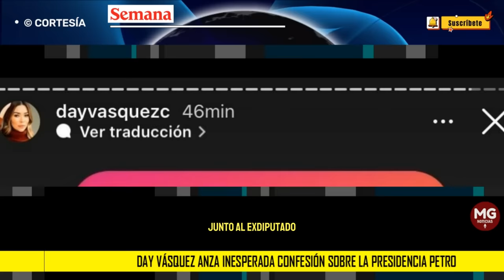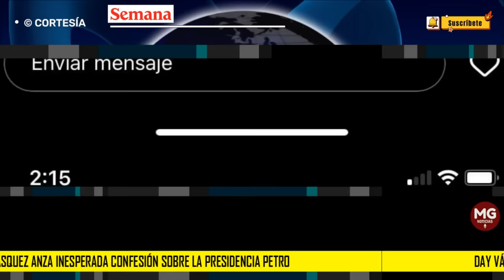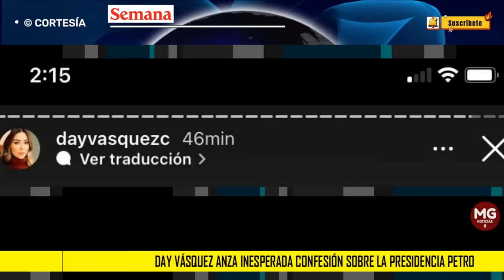🚨 DAY VÁSQUEZ LANZA INESPERADA CONFESIÓN SOBRE PRESIDENCIA PETRO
“¡No [me han quitado el esquema]. Tengo esquema de seguridad de la Presidencia de la República y la Fiscalía General de la Nación”, señaló la empresaria atlanticense, puntualizando que el gobierno de Gustavo Petro tiene que velar por su bienestar.
SEMANA